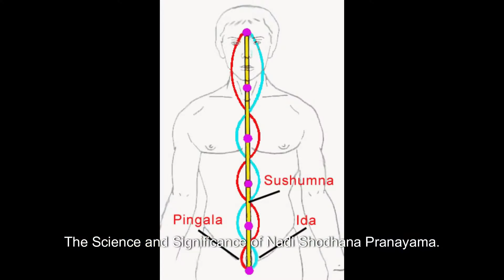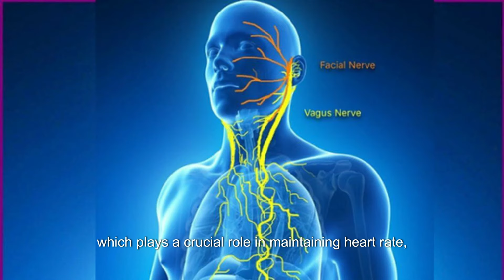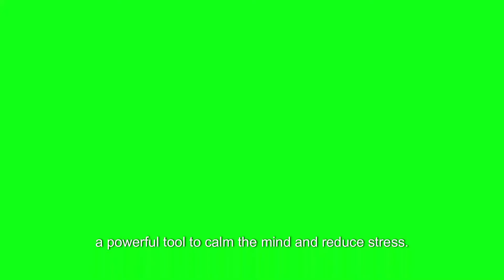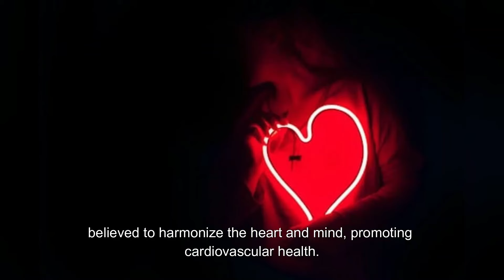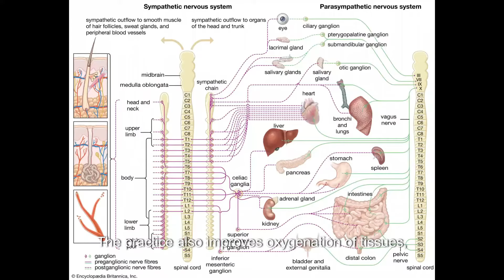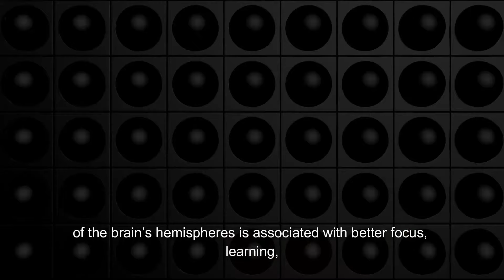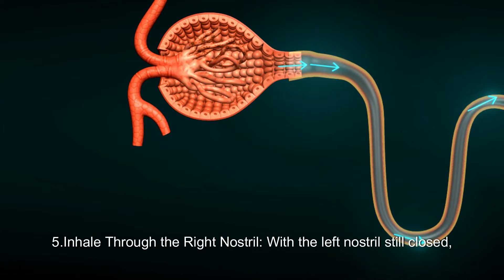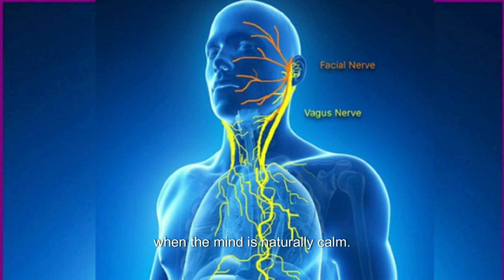The Power of Nadi Shodhana Pranayama: A Path to Complete Health and Inner Balance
The Power of Nadi Shodhana Pranayama: A Path to Complete Health and Inner Balance I Wellness Journey I Holistic Health I ramytheenigmatichealer

This enlightening video explores Nadi Shodhana Pranayama, a transformative breathing technique for cleansing energy channels and achieving harmony. Learn how this ancient practice balances the mind and body, enhances focus, and promotes emotional stability. With step-by-step guidance, discover its profound benefits for stress relief, improved health, and spiritual growth. Embark on a journey to inner balance and unlock the secrets to holistic well-being and vitality.

Ramy, the Enigmatic Healer, welcomes you to a journey of holistic health and wellness. In a world bustling with noise and chaos, this channel serves as an oasis of tranquility and wisdom, guiding you towards a harmonious existence of mind, body, and spirit.

Here, we delve into the depths of holistic healing, exploring ancient wisdom and modern science to nurture every aspect of your being. From physical fitness to emotional well-being, mental clarity to spiritual enlightenment, Ramy, the Enigmatic Healer, offers a holistic approach to health that transcends conventional boundaries.

Through insightful discussions, practical tips, and transformative practices, this channel endeavors to empower you on your wellness journey. Owner of the channel , with his profound understanding of holistic healing modalities, serves as your compassionate guide, offering wisdom garnered from years of experience and introspection.

Join us as we unravel the mysteries of the human experience and embark on a path of self-discovery and growth. Ramy, the Enigmatic Healer, invites you to awaken your inner healer, tap into your innate potential, and embrace a life of vitality and balance.

Together, let us embark on a transformative journey towards holistic health and well-being. Welcome to Ramy, the Enigmatic Healer - your sanctuary for mind, body, and spirit.